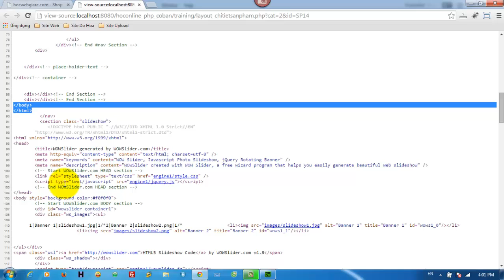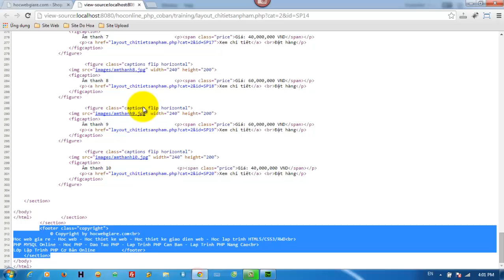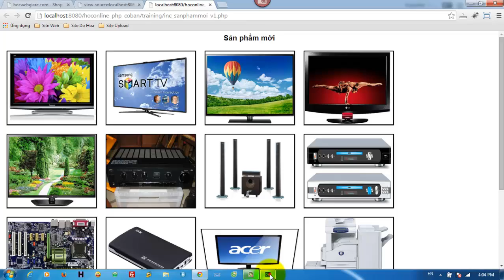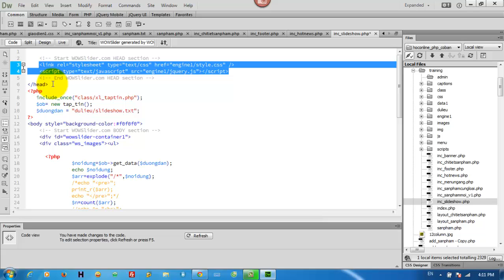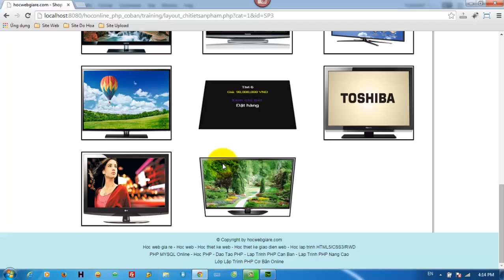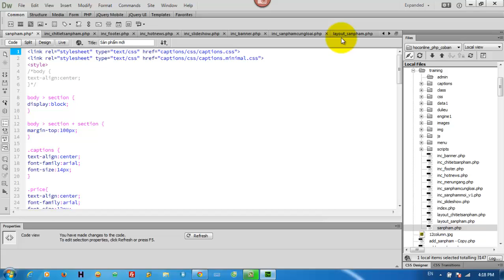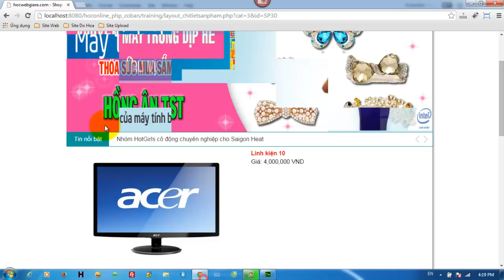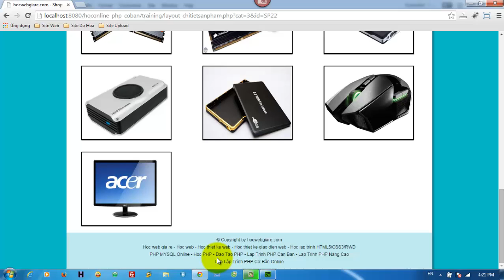Xây dựng website bán hàng online cơ bản bằng PHP (Phần 21)